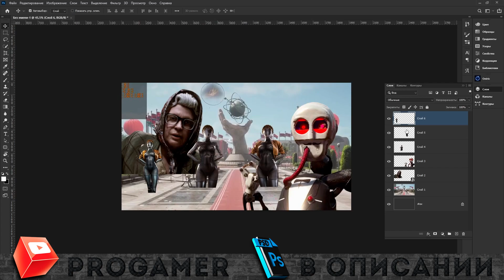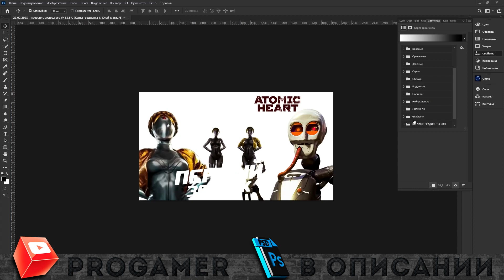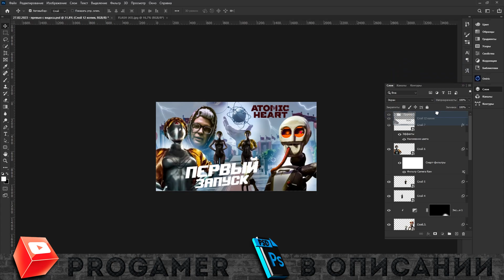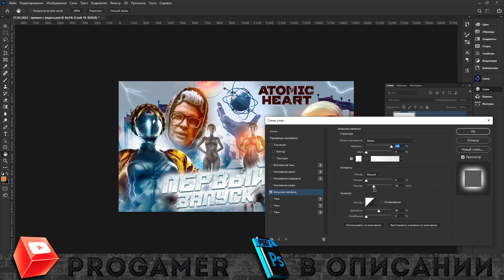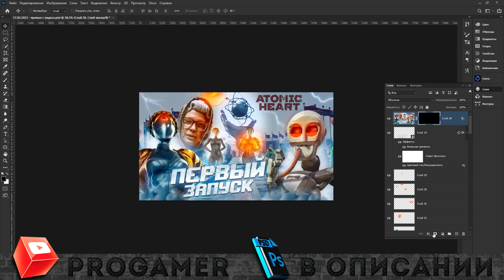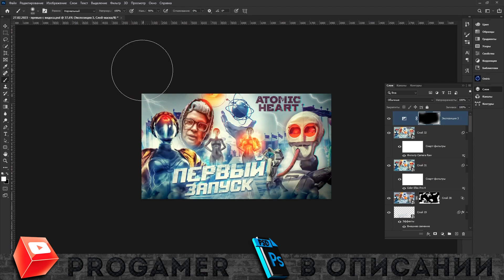Как Сделать Превью по Atomic Heart для Видео на Ютуб в Фотошопе / Обучалка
Всем привет! В этом видеоролике я расскажу вам уроки фотошопа й уроки фотошопа для начинающих й видео уроки фотошопа й уроки фотошопа cs6 й уроки фотошопа на русском й photoshop уроки й как сделать превью по atomic heart для видео на ютуб в фотошопе й как сделать превью для видео на ютуб в фотошопе й как сделать превью для ютуб в фотошопе й как сделать превью для видео в фотошопе й превью для видео по atomic heart в фотошопе й превью для видео в фотошопе й превью на ютуб в фотошопе й фотошоп превью для ютуба й как сделать превью для ютуба й фотошоп й превью ну а на этом все!